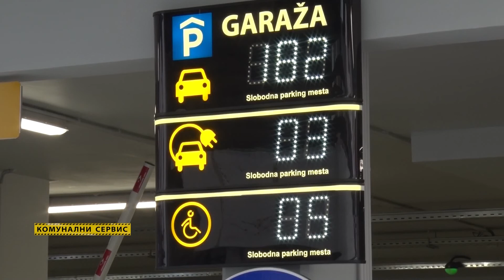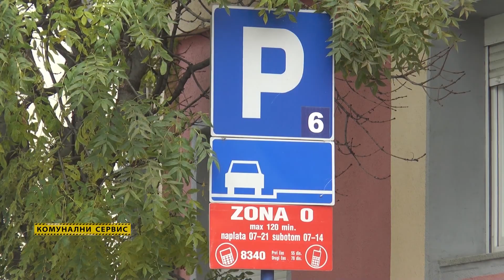Komunalni servis: Razvoj stacionarnog saobraćaja i novi način parkiranja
Razvoj stacionarnog saobraćaja i novi način parkiranja – tema je Komunalnog servisa o kojoj govori rukovodilac Sektora parkinga, Gordana Todorović.